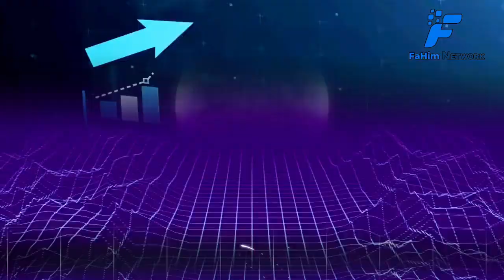OVC Voice Over - SI farhad